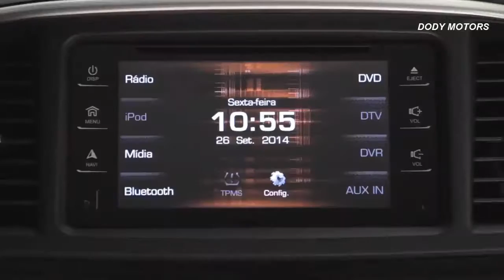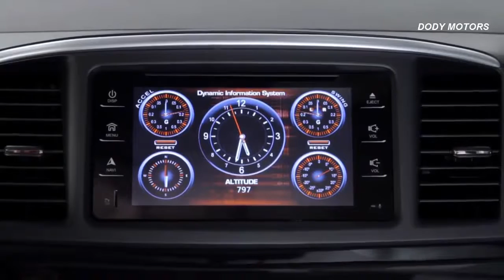2017 Mitsubishi Lancer Design and Test Drive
Now entering its ninth year in production for the current generation, the Mitsubishi Lancer is a simple compact car that boasts a robust warranty, available all-wheel drive, and a good level of standard equipment that now includes air conditioning, a reverse camera, heated front seats, and power windows, locks, and keyless entry.

The sedan, updated just last year, received a slightly refreshed exterior that included added available daytime LED running lights, and a chromed grille, plus revisions to the centre console's design. Despite these tweaks, the Lancer is looking increasingly dated next to cars like the Corolla, Cruze, and Civic which offer luxuries like heated steering wheels, and advanced safety features such as emergency autonomous braking. In addition, the Lancer appears out-classed compared to more modern rivals in interior size, quality of materials, and trunk space.

The Lancer carries over into 2017 unchanged other than the fact that the base DE trim level is now discontinued. The range now consists of ES, SE Limited, and GTS trims.

The Lancer ES and SE Limited sedans are powered by a 2.0-litre four-cylinder engine which develops 148 hp and 145 lb-ft of torque; it can be had with either a five-speed manual (9.6 L/100 km city, 7.0 L/100 km highway) or an optional CVT (8.6 L/100 km city, 6.8 L/100 km highway).

The Lancer ES and SE Limited are also available with Mitsubishi's AWC (All Wheel Control all-wheel drive), but come with a larger more powerful 2.4-litre four-cylinder with 168 hp, and standard CVT. This configuration is rated at 10.2 L/100 km city and 7.8 L/100 km highway.

Those looking for a slightly sportier appearance can upgrade to the Lancer GTS which gets the more powerful 2.4-litre engine as standard, plus seats with added bolstering, sport-tuned suspension, 18-inch wheels, and more. It's available in both manual (10.5 L/100 km city, 7.7 L/100 km highway) and CVT (9.8 L/100 km city, 7.6 L/100 km highway) with front-wheel drive, or with the AWC all-wheel drive system. The GTS offers decent performance with its upgraded engine and secure handling that's a bit more dialed in than the average compact car; fuel consumption with this motor is above the class average, though.

Buyers looking for additional functionality can opt for the Lancer in a five-door body style called Sportback.

With the revised lineup, the Lancer now starts at $17,998 for the ES, while the top-of-the-line GTS AWC sells for $26,298.
GOOD LUCK